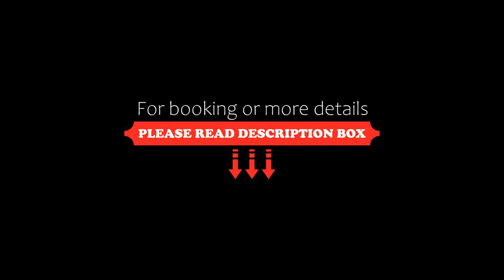Sapphire Beach Holiday Park, Coffs Harbour, Australia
About Property:
You're eligible for a Genius discount at Sapphire Beach Holiday Park! To save at this property, all you have to do is sign in.
Located on the beautiful beachfront, Sapphire Beach Holiday Park offers free WiFi and an outdoor pool. The property boasts it's own private lagoon and shady landscaped gardens.

Close to local attractions, Moonee Beach and The Big Banana are only 5 minutes’ drive from the Sapphire Beach Villas. Coffs Harbour town centre is 10 minutes’ d...
Property Type: Hotel
Address: 48 Split Solitary Road, Sapphire Beach, 2450 Coffs Harbour, Australia
Searching For
1. Sapphire Beach Holiday Park - Coffs Harbour - Australia
2. Sapphire Beach Holiday Park - Coffs Harbour - Australia Address
3. Sapphire Beach Holiday Park - Coffs Harbour - Australia Rooms
4. Sapphire Beach Holiday Park - Coffs Harbour - Australia Amenities
5. Sapphire Beach Holiday Park - Coffs Harbour - Australia Offers and Deals
Audio Credit:
Track Title: Reasons To Hope
Artist: Reed Mathis